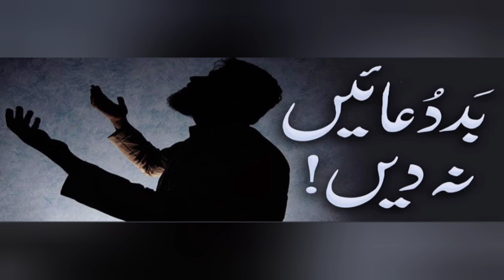bad dua dena | بدعا | اولاد کو بدعا دینا